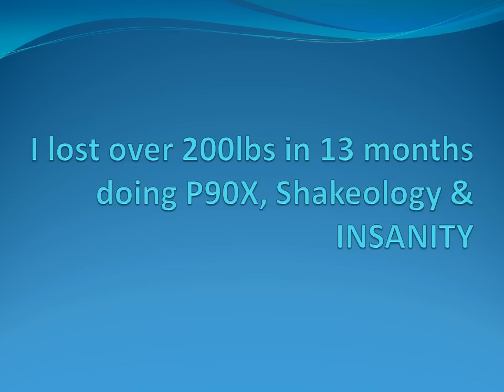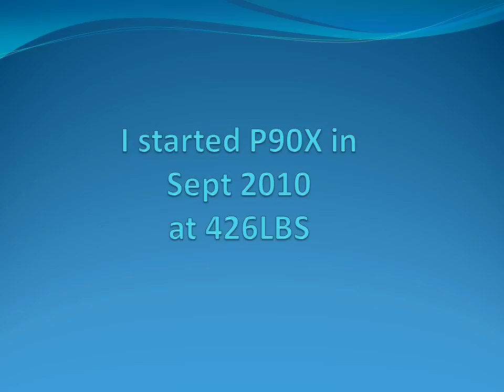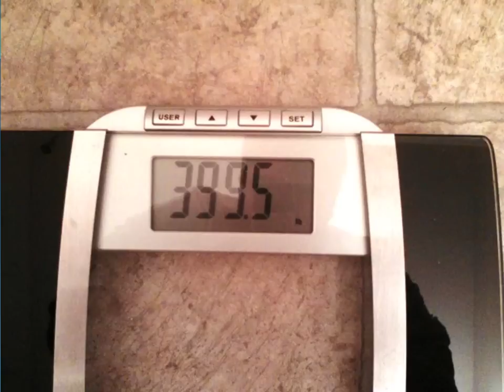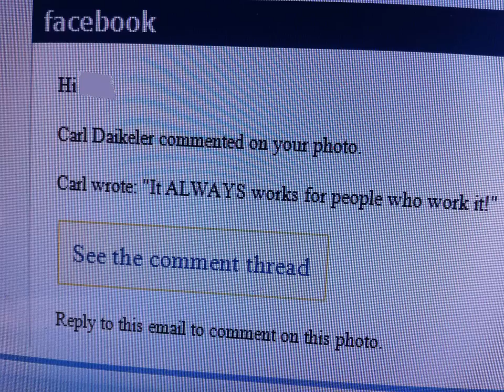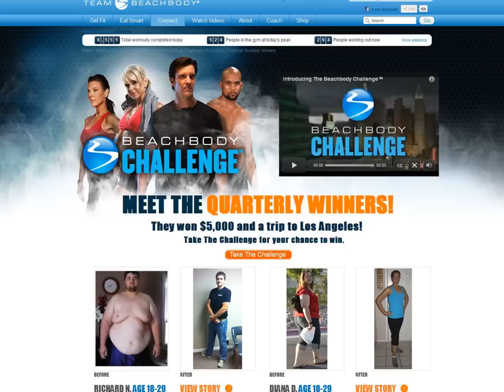Man Loses over 242 pounds - Inspiring weight loss Video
I began my journey at 426lbs. I was able to lose 242 lbs in 18 mnths using an at home fitness program & good nutrition. NO...I did not have any skin surgery this was all done in a healthy way.

It's never too late to take your life back. I have put together an online nutrition course if you are looking for help in that area.

A lot has changed since this video was made. Just as we go through physical transformations our emotional and spiritual lives change too. I am now re-married and my wife, Kim Neal, and I coach others to transform their lives from the inside out. Together we are helping people change their lives.